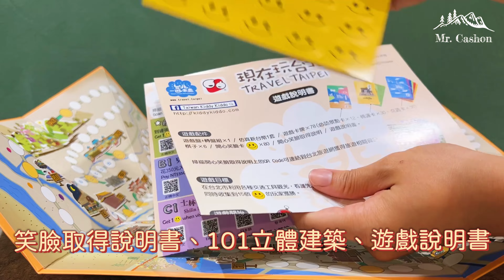【綺迪樂】台北一遊未盡，超有趣的桌遊連盒子都暗藏玄機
外盒給人第一印象是非常可愛的畫風，內容充滿了台北各地的特色景點，另外寫了蠻多資訊，比如適玩年齡八歲以上，適合人數二至六人...

品牌資訊
綺迪樂
服務據點：全台目前有182個
音樂資訊
Twelvetones - Chocolate Muffin